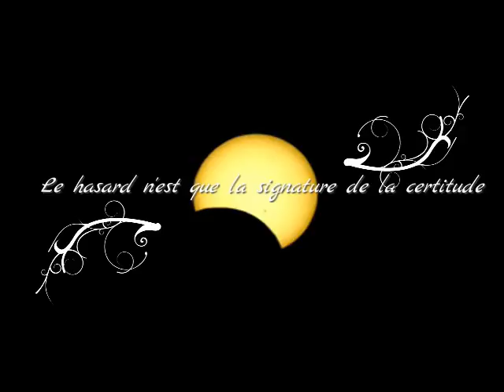Les Chroniques d'une Expérience de Mort Imminente The Human Theorie